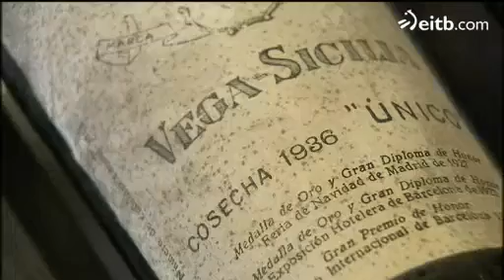La nueva bodega de Vega Sicilia estará en Álava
Solo faltan los permisos medioambientales, pero la construcción estará finalizada antes de acabar el año. La inversión se elevará a los 26 millones de euros, y su denominación será 'Benjamín de Rothschild y Vega Sicilia'.